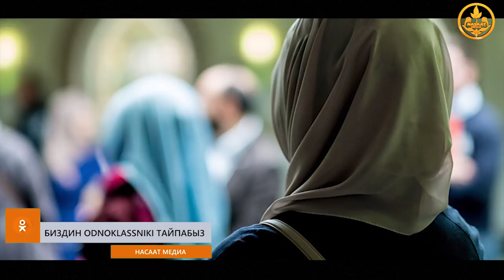Хиджаб,паранжа,никаб тууралуу. Шейх Чубак ажы